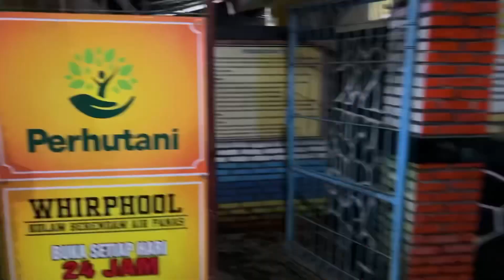WOW UPDATE🥰 WISATA PACET MOJOKERTO AIR PANAS di WHIRLPOOL PADUSAN MANTAB🥹